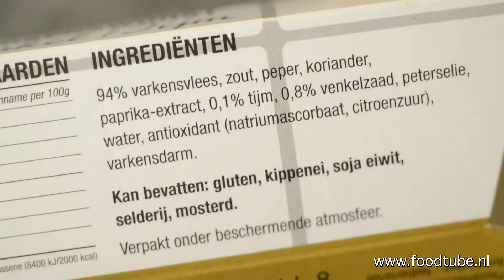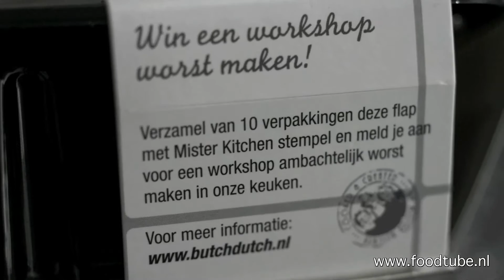ButchDutch worst van Mister Kitchen